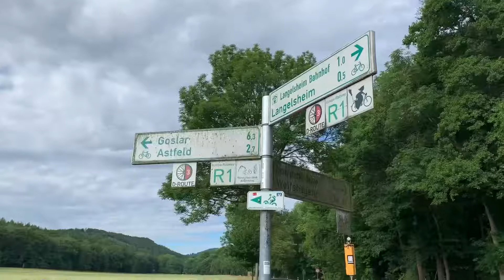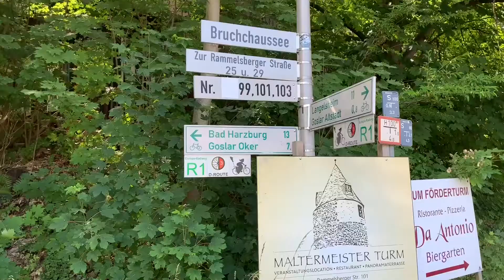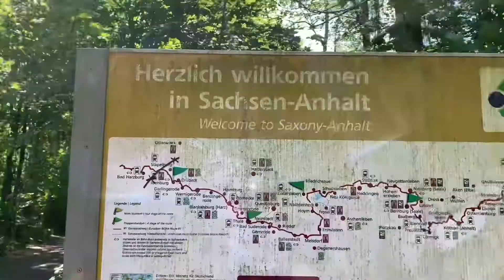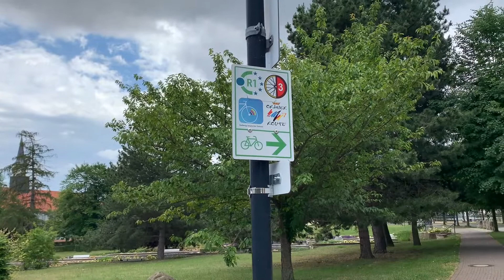🇩🇪 Europaradweg R1 | Von Langelsheim nach Thale | 4. Etappe der Radreise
In diesem Video fahre ich am 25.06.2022 auf dem Europaradweg R1 von Langelsheim nach Thale.